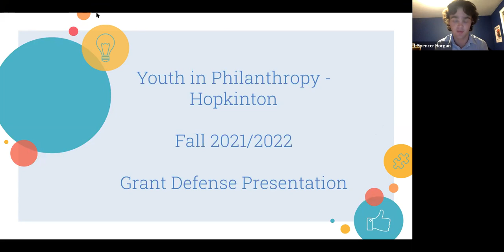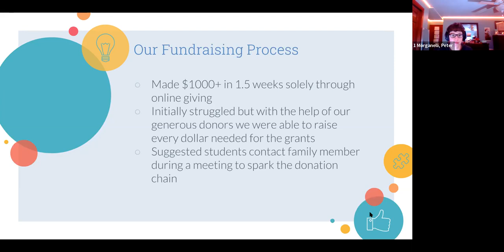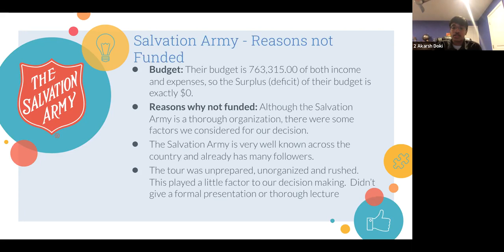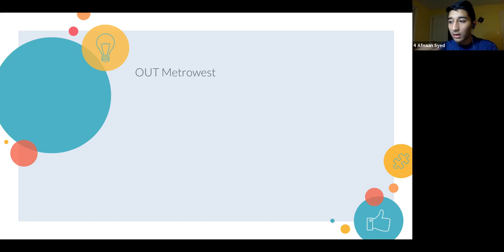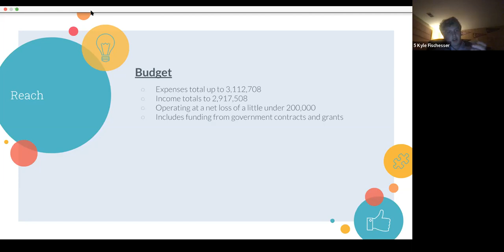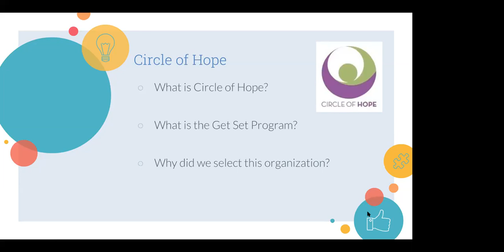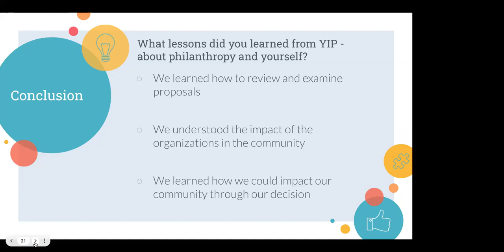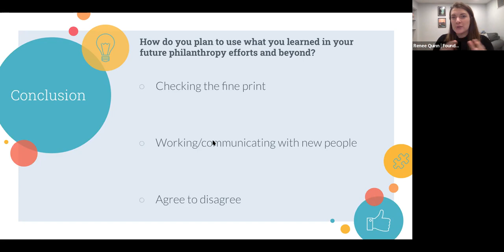2021 - 2022 YIP Hopkinton Program Grant Defense Presentation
Hopkinton Youth In Philanthropy students participate in grant defenses.